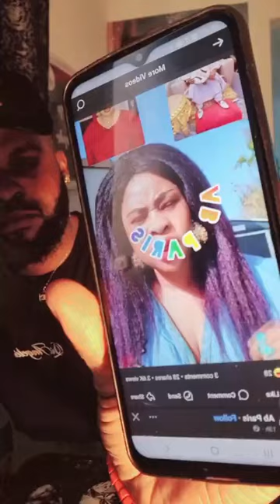WAHALA] ENOGIE DON COME FOR MONICA AGAIN OBO DON GIVE MONICA JUJU PAPA